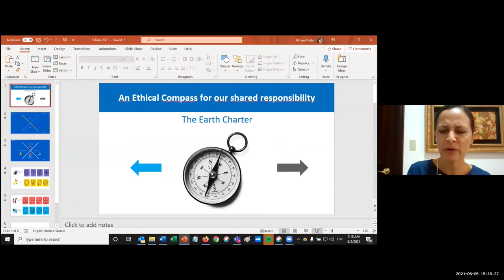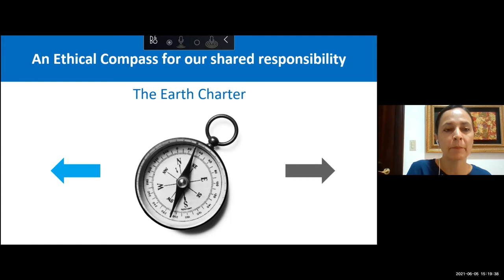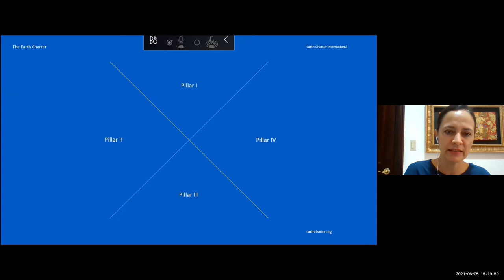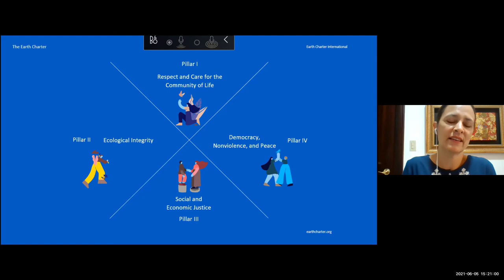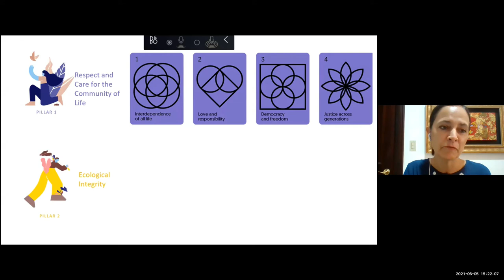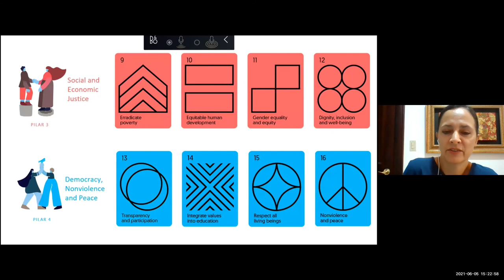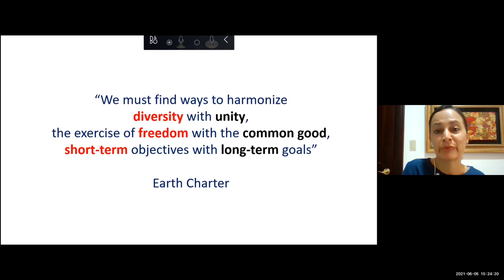Mirian Villela Talk - Our Ethical Responsibility Towards the Himalayan Ecosystem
On the 5th of June 2021 on the occasion of World Environment Day - Dr. Anupam Saraph and Jan Sendzimir hosted a unique discussion on our Ethical Responsibility to save the Himalayan Ecosystem. In this video we hear the talk given by Mirian Villela, which was followed by multiple speakers including -

Mirian Villela, Executive Director, Earth Charter International
Dr. Mirian Villela has championed the ethical guidelines of the Earth Charter, the worldview of care and responsibility, and the ecological civilization that it entails for more than 30 years.

 Dr. Joseph Alcamo, Director, Sussex Sustainability Research Programme (SSRP)
Joseph Alcamo served as the first Chief Scientist of the United Nations Environment Programme (UNEP) and the first to hold a chief scientist post within the UN system.

Dipak Gyawali, Former Water Resources Minister of Nepal
Guest Senior Research Scholar/IIASA, former Chair/Nepal Water Conservation Foundation.

Prof. Bert de Vries, Professor at Copernicus Institute of Sustainable Development
Bert de Vries is engaged in understanding the impact of worldviews comprising of values and belief systems on sustainable development.

Prof. Ananta Giri, Professor at the Madras Institute of Development Studies
Ananta Kumar Giri is a student of life and contemporary dynamics of self and social development.

Prof. Walter Immerzeel, Professor of Mountain Hydrology at Utrecht University
Walter Immerzeel’s research focuses on the interaction between climate change and the cycle of snow, ice, and water in the high mountains and he investigates this at different levels of scale.

Pema Gyamtsho, Director General ICIMOD
Carries with him a deep sense of loyalty and commitment to the HKH mountains of eight regional member countries of the ICIMOD – Afghanistan, Bangladesh, Bhutan, China, India, Myanmar, Nepal, and Pakistan.

David Berry, Founder, Sustainable & Resilient Resources Roundtable
From singing on National Public Radio to advancing sustainability from the White House, to assisting communities in Himachal Pradesh and Tibet, to leading retreats on four continents, David encourages people to notice and share the best of themselves in the service of others and Nature.

Dr. Rajendrasingh, Waterman of India
Dr. Rajendrasingh, Ramon Magsaysay Awardee of 2001 and Stockholm Water Prize in 2015 is empowering communities across the world to rejuvenate rivers and protect their water security.